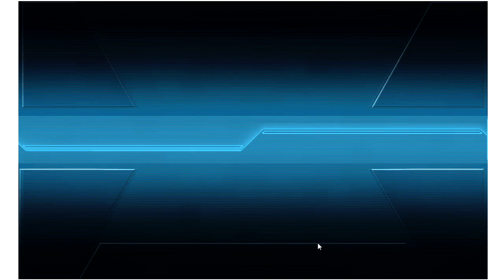精華片段：-艦これ- 梅雨&夏イベント2020 - E-6(甲)p2【鉄底海峡の死闘】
斬殺場 果然還是要破甲實在... 再來E7隨便打啦 馬的 雖然有制空12 給米國航母跟加賀裝備還有額外加成的艦戰鬆餅機 不過實在懶了... 一圖三標開點解謎機關又複雜 E5 E6就搞死人了 雖然實際場次跟時間算起來也不過幾小時 但精神疲勞真的是... 就算現實時間跟精神撐得住 還˙是要賭運氣 累了... E7還是回去吃餅好了 --